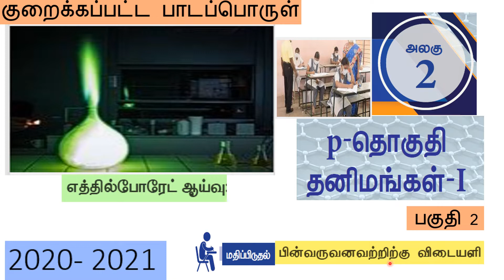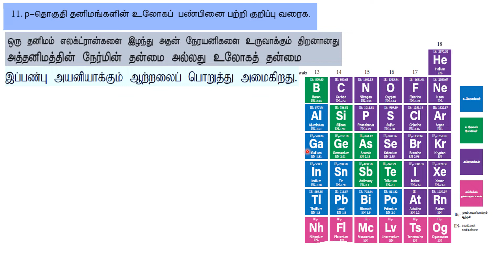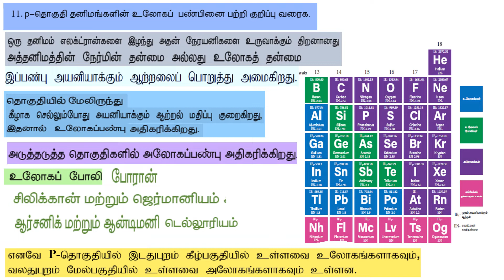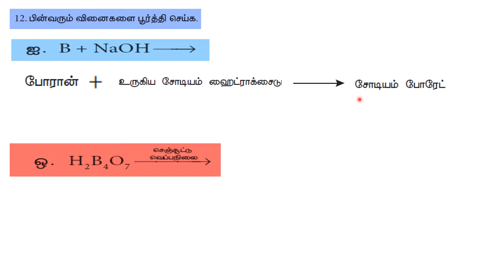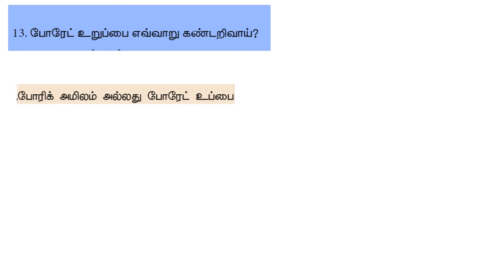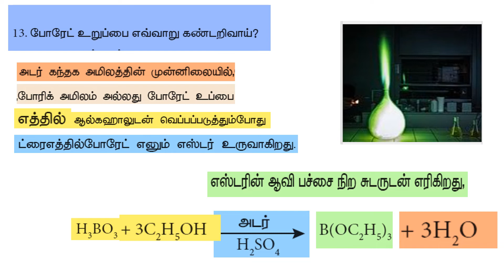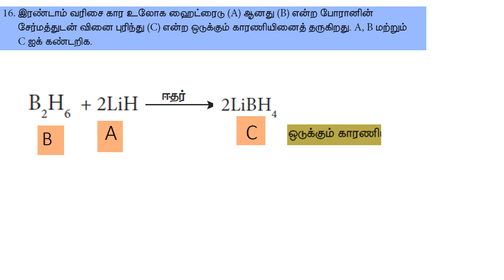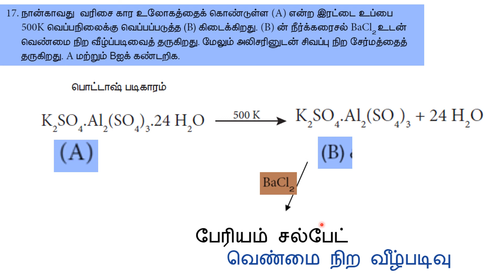2.p-தொகுதி 1 /important Q&A/பகுதி 2/Tnscert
+2/வேதியியல்/அலகு 2/முக்கிய வினா-விடை தொகுப்பு/பகுதி2/TNSCERT